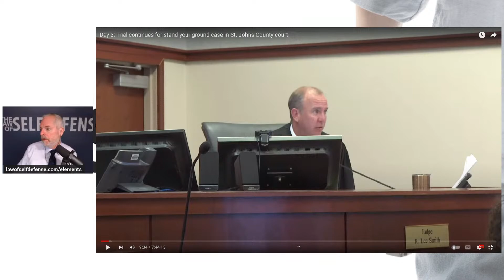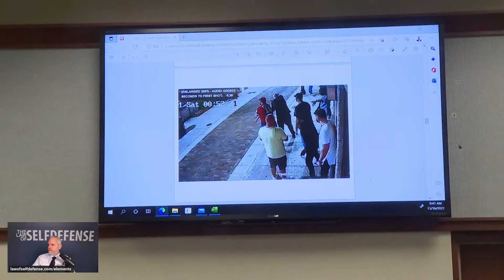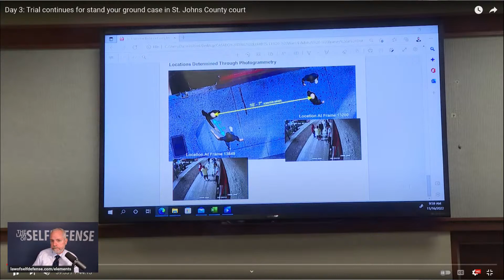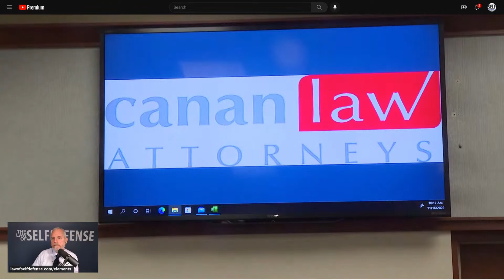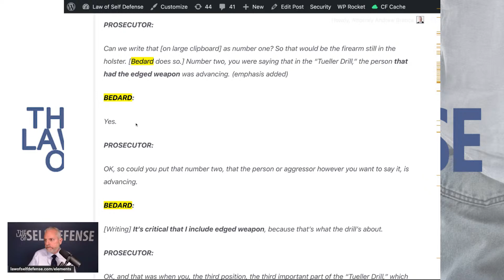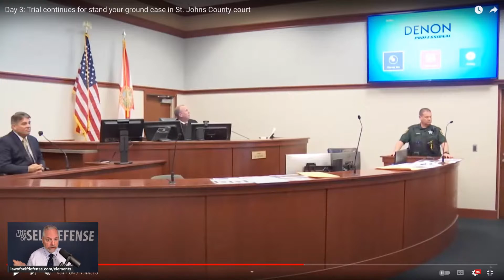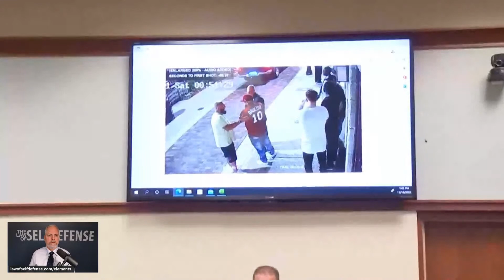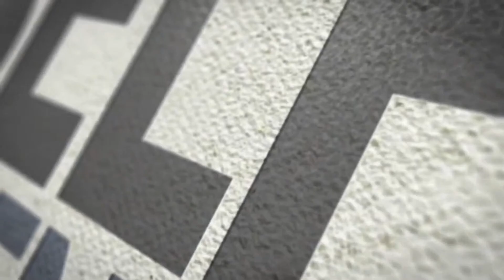Self-Defense Immunity Win! Use-of-Force Expert Roy Bedard for the Defense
On the evening of May 29, 2021, Luis Casado shot and killed a man on a sidewalk outside a bar in St. Augustine FL, after being subject by that man to a barehanded attack.

Indicted on a charge of manslaughter with a weapon, Casado demanded a self-defense immunity hearing, as permitted under Florida law.

The result of the four-day immunity hearing was a grant of immunity by the hearing judge, freeing Casado of criminal liability for this killing, and preventing the prosecution from bringing him to a costly, time-consuming, and risky trial.

The entire immunity hearing was televised, providing us with an unusual opportunity to observe an actual self-defense immunity hearing in the wild, so to speak. Not one to let such an opportunity pass, I'm going to cover each day of that self-defense immunity hearing in a series of four shows, starting today with the first day of the hearing.

Today the defense continues presenting it's narrative in favor of self-defense with a variety of witnesses, including several expert witnesses, not the least of which is the rather well-known use-of-force expert Roy Bedard (who has testified competently in the Curtis Reeves "movie theater popcorn" trial, less favorably the Michael Drejka "handicap parking spot" trial, and many other high profile use-of-force cases).

Join me LIVE TODAY at 11 AM ET time for the second day, part 4, Day 3 of the Casado self-defense immunity hearing!

NEW! Law of Self Defense ADVANCED Class!
This is our full-day course on the use-of-force in lawful defense of yourself, your family & your property, applicable to all 50 states.
We only teach this one AT MOST twice a year, and this is the first of 2023.
Saturday, April 15, 2023--PRE-REGISTER TODAY AND SAVE 50%!

LAST DAY! Our American Law Courses, law-school level courses!
We teach traditional American law in the traditional American way, without the toxic politics of modern law schools.
THIS SPRING!
Evidence Law: Guardrails of Justice (STARTS WEDNESDAY, JAN. 11!)
American Property: Freedom, Liberty & Ownership (STARTS TODAY, JAN. 9!)